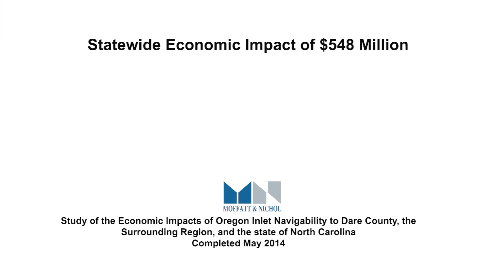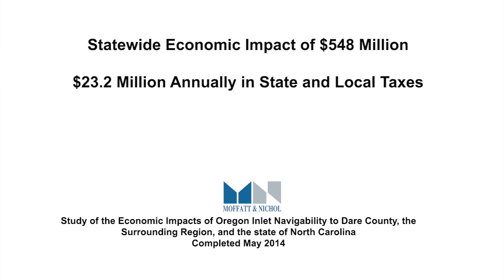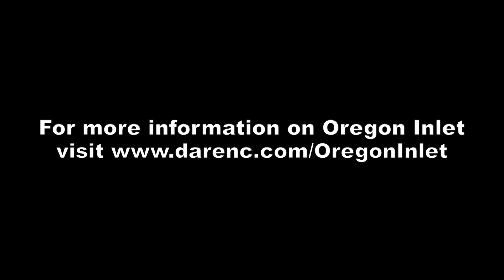Oregon Inlet - February Update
Dare County Board of Commissioners Vice Chairman Wally Overman discusses the situation at Oregon Inlet with the Dare County Public Information Officer.